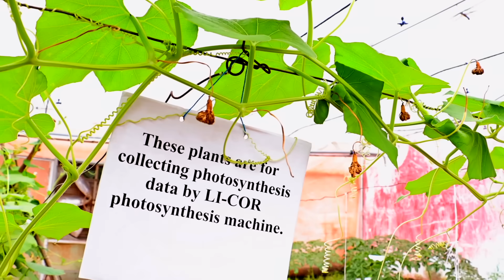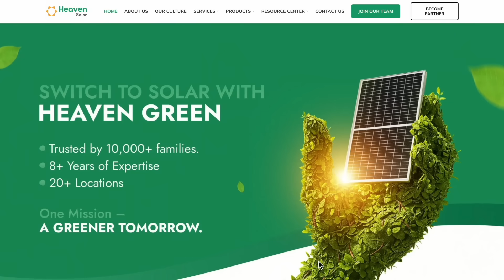e-Yantra Innovation Challenge (eYIC 2025-26) - Launch Film by Prof. Kavi Arya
🌱 e-Yantra Innovation Challenge 2025 🌱
Innovate to Lead the Agri Space!
Are you ready to solve real-world problems and create meaningful impact?
Join India’s leading Innovation Challenge organized by e-Yantra, IIT Bombay (funded by the Ministry of Education, hosted at IIT Bombay).

💰 Cash Prizes up to ₹1 Lakh for category winners
🎓 8-Week Pre-Incubation Opportunity at e-Yantra, IIT Bombay
💡 Hands-on Ideation Workshop with expert guidance
🌍 Encouragement to design innovative solutions for real-world agricultural problems